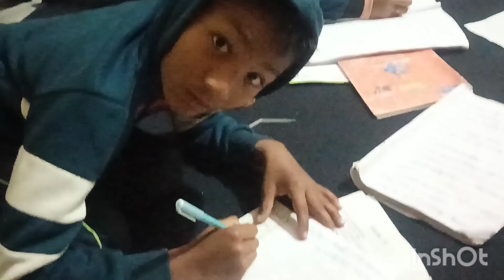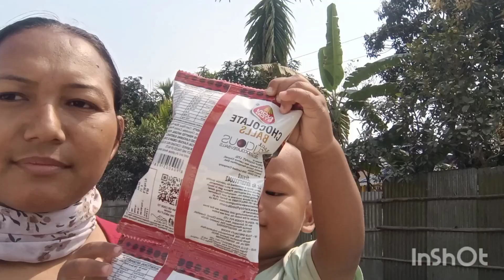No gwdan //onthai harang hakang// scooty pump golainai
अन्नाय मोनगोन मिजिं थिबाय।